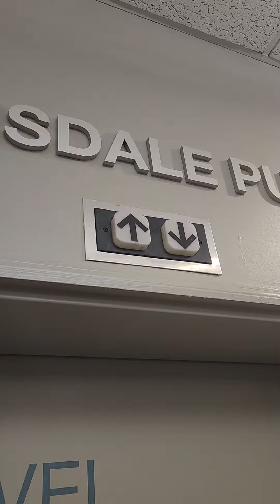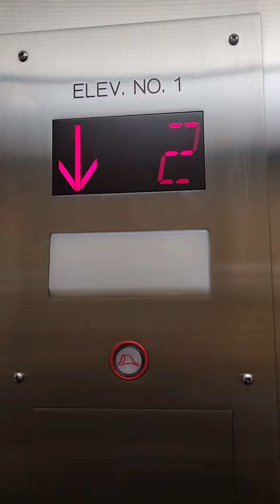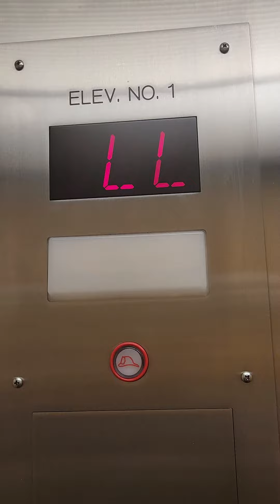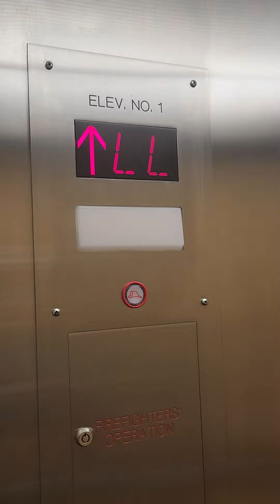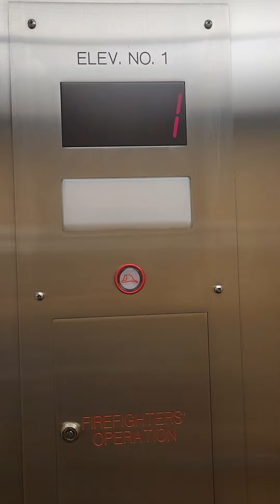Dover Hybrid Elevator at Hinsdale Public Library, Hinsdale, IL